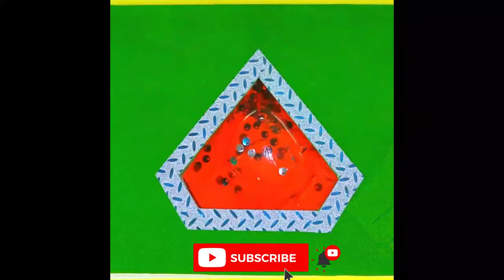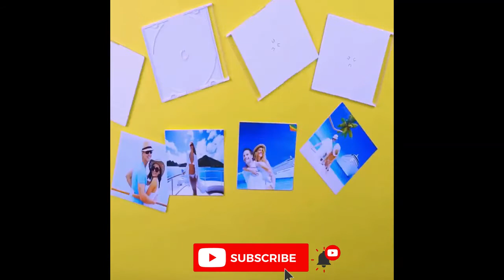KAALAMAN AT KARUNUNGAN SA PAG DESINYO SA MGA CRAFT RECYCLE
CREATIVE COMMON Reuse